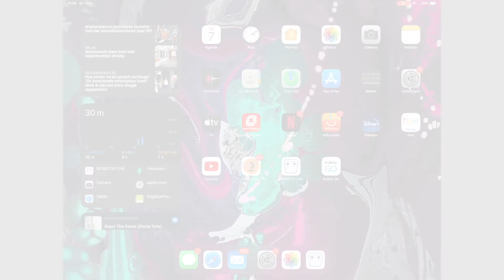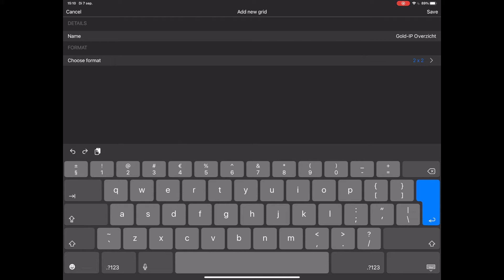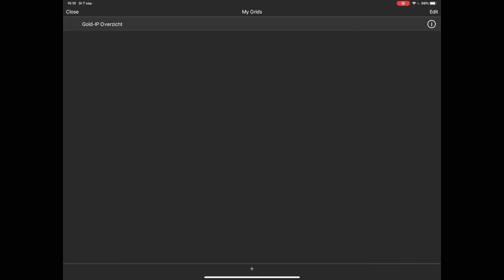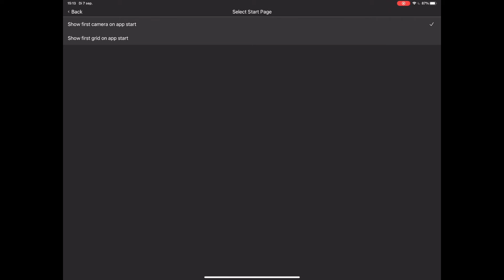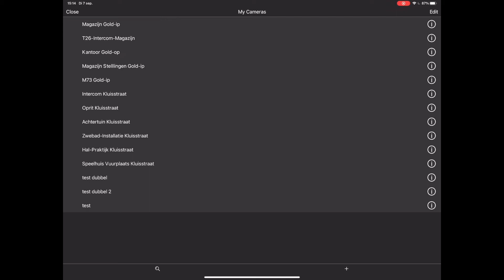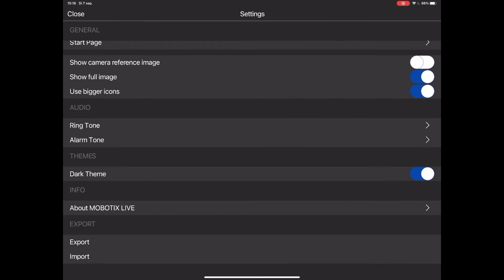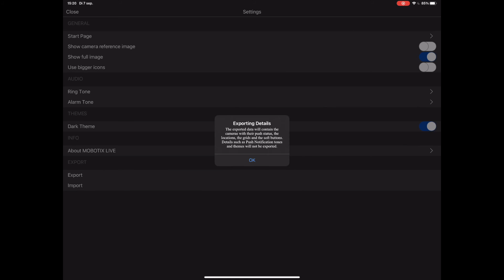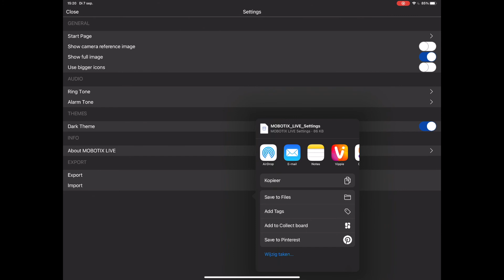Vlog 09 / september 2021 - MOBOTIX Live app - Grid aanmaken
Een veel gestelde vraag gaat over de MOBOTIX Live app voor de smartphone en tablet op IOS en Android. In deze vlog gaat Thijs uitleggen hoe je een Grid (overzicht van camerabeelden) kunt aanmaken, hoe je een configuratie van de MxLive app kunt exporteren en hij neemt jullie mee door de instellingen/settings van de applicatie.
Als u nog vragen heeft na deze vlog, laat ze dan achter in de comments.

Voor meer informatie kunt u met ons contact opnemen:
Gold-IP
Malachiet 930
3316 LD Dordrecht
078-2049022